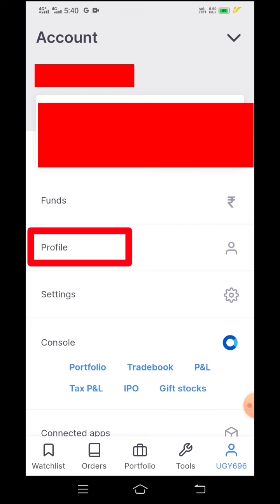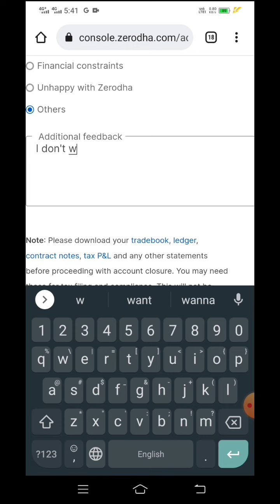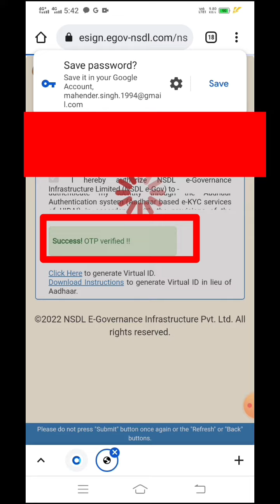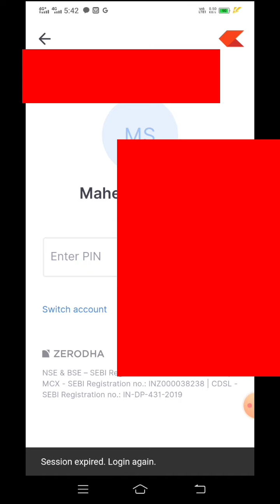Zerodha Account कैसे बंद करे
We provide weekly current affairs for all govt exam like ssc CHSL, SSC CGL, SSC MTS, Group D, NTPC, Railway, State Exam etc

uppet
htet
hssc
ssccgl
sscchsl
sscmts
railway
bank
upsc
psc
statepsc
hpsc
uppsc
School of study by Mahender Singh
Current affairs
Current affairs weekly
Current affairs by Mahender Singh
Current affairs 2021
important day of january
bharat ke darre
school of study
Zerodha account kaise band kare
zerodha trading tutorial
Zerodha demat account clossing online
how to close zerodha demat account
zerodha account opening
Account closing online
How to close account online